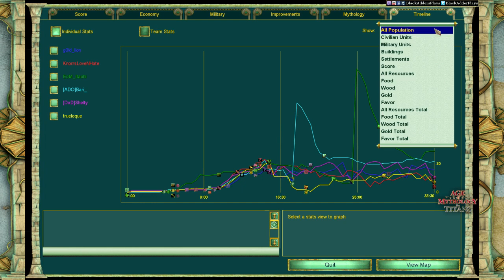Defending the Titans - Voobly Community Games - Age of Mythology: The Titans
Good one, heavy defense against all kinds of attacks :-)

Tried on my stream to step aside from the recs and cast a few live games from the community if I can catch some - worked out rather well and we got a bunch of diverse games in multiple aspects :-)

Map: Alfheim
Players and Gods: Knorrs (Ra) + Shelty (Ra) + trueloque (Zeus) vs. Bari (Odin) + g0ld_lion (Ra) + Itachi (Thor)